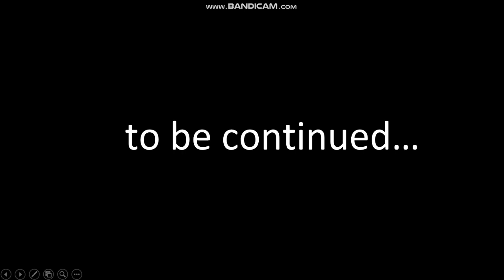Numberjuice short - Rodan the fire demon - (Part 4)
credit to hhhh for NB rigs
credit my best friend Aquazent for Godz rigs